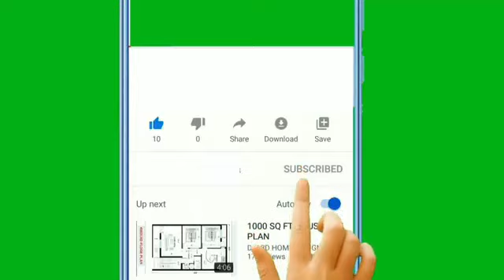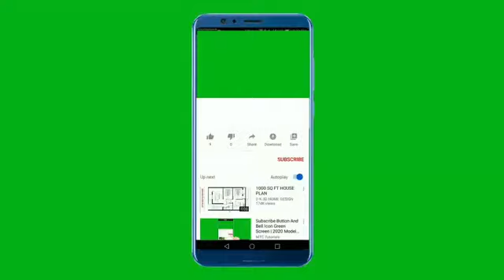رواية السجينة / الفصل الثاني / كتب مسموعة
رواية السجينة
اقرأ لي
تحميل كتب صوتية في التنمية البشرية mp3
كود تسجيل اقرأ لي
روايات رومانسية مسموعة mp3
اقرأ لي يوتيوب
كتب صوتية mp3 مصطفى محمود
كتب مسموعة انجليزية
سعر اشتراك كتاب صوتي
روايات مسموعة أحمد خالد توفيق
افلام عربية مسموعة
القراءة المسموعة
الكتب دوت كوم
اقرأ لي مهكر
مواقع كتب مسموعة
مسرحيات صوتية mp3
كتب طبية مسموعة
تحميل كتب مسموعة للاطفال
موقع لسماع الكتب
كتب مسموعة القراءات
يوتوبيا صوت
كتاب لغة الجسد مسموع
وظيفة تسجيل كتب صوتية
كتب صوتية تطوير الذات mp3
pdf كتب
كتب الكترونية pdf
pdf تحميل كتب pdf
كتب مجانية
موقع كتب pdf
مكتبة الكترونية
ترجمة انجليزي عربي
افلام مصريه
نطاقات
افلام عربي جديده
كتب تطوير الذات
كتب تنمية بشرية تطوير الذات
اقرأ لي
كتب مسموعة
كتب صوتية
أشهر الرويات العالمية
روايا ت عالمية قصص عالمية أفضل الرويات العالمية
أجاثا كريستي
ديوستويفسكي
أرثر كونان
دان براون
غيوم ميسو
باولو كويلو
هوميروس
فيكتور هوغو
شكسبير
مليكة اوفقير وميشيل فيتوسي
روايات رعب
روايات مغربية
مليكة اوفقير
pdf كتب
كتب الكترونية pdf
كتب مجانية
موقع كتب pdf
مكتبة الكترونية
ترجمة انجليزي عربي
افلام مصريه
نطاقات
افلام عربي جديده
كتب تطوير الذات
اقرأ لي
كتب مسموعة
كتب صوتية
أشهر الرويات العالمية
أجاثا كريستي
ديوستويفسكي
أرثر كونان
دان براون
غيوم ميسو
باولو كويلو
هوميروس
فيكتور هوغو
شكسبير
روايات رعب
روايات مغربية
مليكة اوفقير